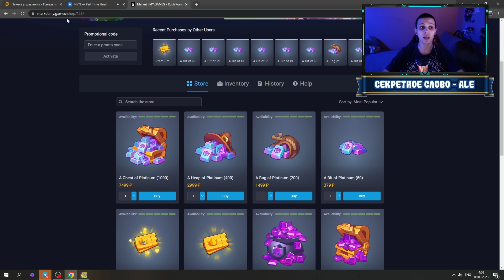RUSH ROYALE | МОНАХ С ПРИЗЫВАТЕЛЕМ | НЕУЖЕЛИ Я КОГО-ТО ПОБЕДИЛ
Всем привет !
RUSH ROYALE .